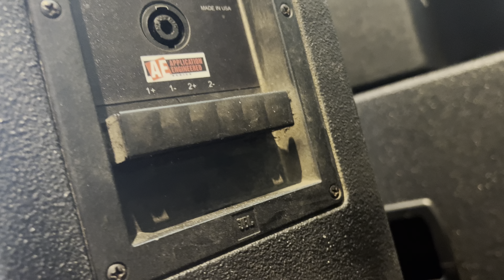Loa Jbl + đẩy Crao mỹ đủ mã về hàng giá cả công khai xem video liên hệ 0973096520